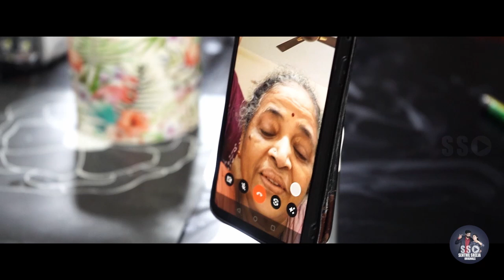அடாது மழையில் விடாது காதல்😍❤️ | Episode 4 - My-Way | Senthil Sreeja Originals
Senthil Sreeja Originals brings episode 4, "My-Way" - a real-life story of our life - a rare situation of my challenging trip to meet Sreeja in Kerala.

The latest video is about the new challenge, i.e., the Kerala flood. Do you think I can make it through against all odds?

Watch the web series "அடாது மழையில் விடாது காதல்" - special Valentine's series made for you.